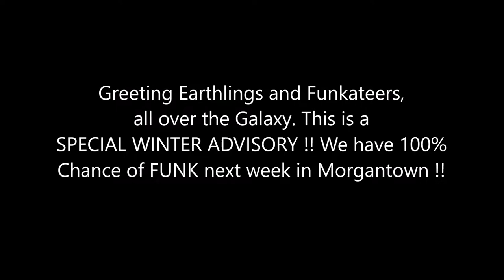Sons of Funk live January 27th at 123 Pleasant Street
Never miss a Sunday show!!  Parliament Funkadelic's Billy "Bass" Nelson and P-Funk All Stars drummer Rico "Smoov" Lewis lead the 9-man Funk army SONS of F.U.N.K Sunday, January 27th at 123 Pleasant Street!! Opening DJ set from DJ STRIZY spinning Funk classics. EARLY SHOW with doors at 7PM and SONS of F.U.N.K taking stage at 8:30pm. $10adv/$15dos 18&up